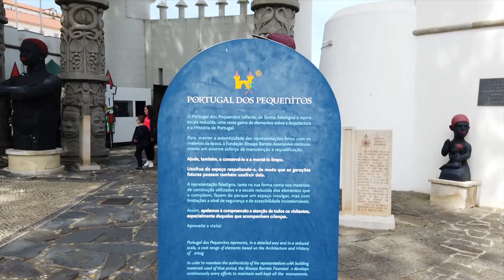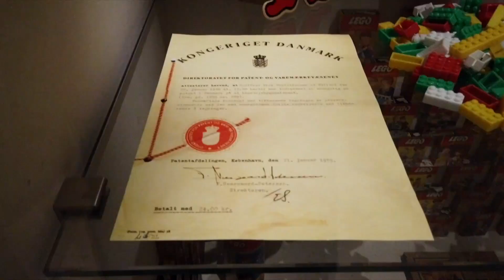Le attrazioni da NON perdere a COIMBRA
Abbiamo visitato la città universitaria di Coimbra ed abbiamo avuto la possibilità di entrare nel magico mondo del Portugal dos Pequenitos un parco divertimenti famoso sia in Portogallo che in Spagna.

Osmo Pocket
Drone DJI Mavic Air
Canon EOS 6D
Canon EF 24-105mm
Canon EF 70-200mm
Canon EOS M100
Canon EF-M 11-22mm
Canon EF-M 22mm
Gorillapod piccolo
Gorillapod grande
Gimbal G6 Plus

Per il tuo primo viaggio con mytaxi, scarica la APP e utilizza il codice corrado.mat per avere lo sconto di 5€

Music

Guarda anche: "Come rendere POTABILE l'acqua del camper caricata OVUNQUE!"